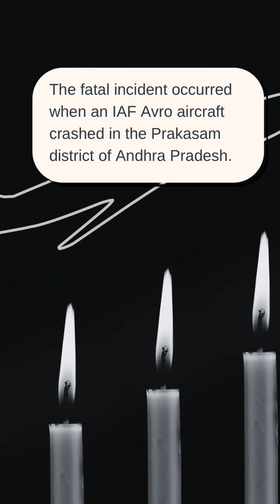Flight Lt Harita Kaur Deol first woman pilot in IAF